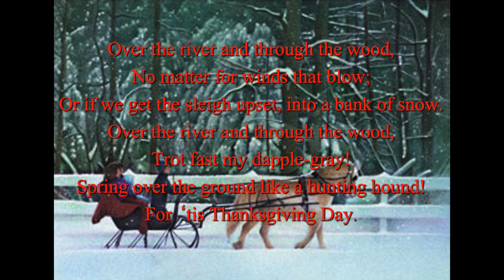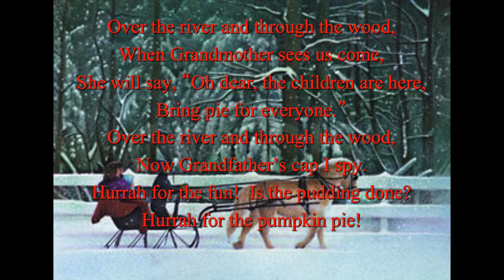Over the River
A Thanksgiving Classic